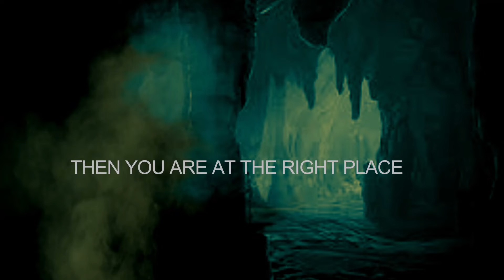Sold soul to devil to play blues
Sold soul to the devil to play blues is a tale about Robert johnson who wanted to be the best blues musician, but was not very talented. So he decided to sell his soul to the devil rumored to have.

Welcome to Tales of the Shadowlands, where stories about monsters can be found.
I create all the stories myself unless they are real. In the real stories, I or my personal friends that I trust have experienced what happened in the videos.

If you enjoy stories about monsters, legends, and things that go bump in the night; you are welcomed here. True stories, fiction, legends, and ghost hunting documentaries when I do them; can be found here too. All of these are narrated by me, my laughs, and my southern speech. I also list French translations here and may add more translations later on. Of course, any suggestions are welcomed, and I will add new content as I am still learning and trying something different.

For help with Youtube creation, or managing check out to Tales from the Shadowlands